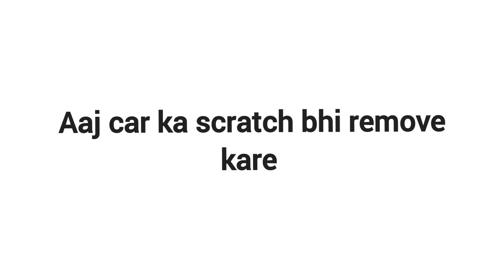India's Biggest Goverdhan || 120 feet || goverdhan vlog daily Vlog